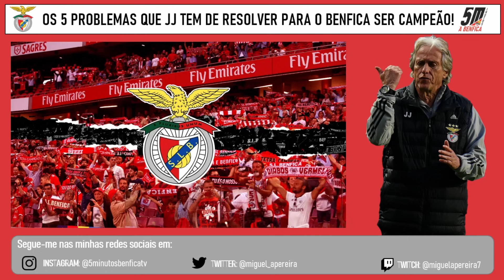Os 5 problemas que Jorge Jesus tem de resolver para o Benfica ser campeão!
O Benfica teve um bom começo no campeonato, conseguindo 4 vitórias em 4 jogos e alcançado uma liderança isolada. Este é apenas o começo da prova, mas já é um bom indício para uma boa temporada. Com o regresso do campeonato neste fim-de-semana, o Benfica vai dar mais um passo rumo ao grande objectivo: a conquista do campeonato. Mas afinal o que Jorge Jesus vai ter de fazer para chegar ao final da temporada no topo da classificação. No vídeo de hoje vou destacar os cinco problemas que o treinador do Benfica precisa de resolver para alcançar o sucesso!